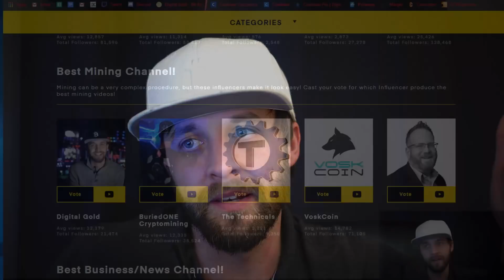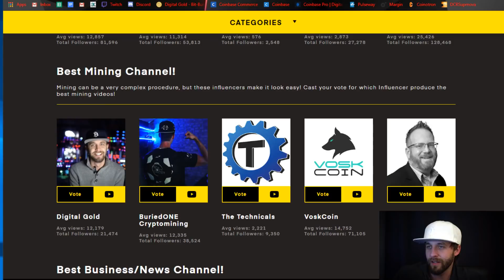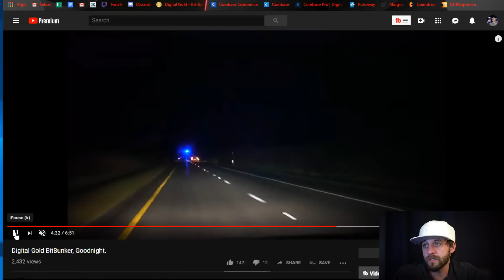My 2019 Blockchain Belief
With 5 years in crypto taking it all in on a 10 hour drive here is what I decided moving forward.

Would really appreciate your vote.

This is where you get that rig hosted and mine coins all day long!

✨Bitcoin coins!✨

BTC- 1FUyrbMx3STdpkhJKpjNwLkn8kYBQFJQPA
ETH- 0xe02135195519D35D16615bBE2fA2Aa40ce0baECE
LTC- LUkeeDhPmmS9S2mMJCwNzt2xoYwgy3En9R

Zero tolerance for foul language this is a family friendly place.
Stop posting addresses
Respect fellow humans
Use @digitalgold to get your question answered

This bitcoin blockchain channel talks about cryptocurrency mining all coins as well as Cloud mining and hosting contracts These systems use proof of work proof of stake As well as ASIC, GPU, FPGA, CPU, and Hard Drives to generate crypto currencies to secure the network On the block chain. You can use the block Explorer To view addresses and block rewards. There is a consensus based system That uses coinbase, a merkle root and merkle tree systems in order to generate Dapps decentralized applications etherium To steer away from Fiat currency. But there is situations with hard forking or Having an ICO or initial coin offering Built with tokens That Can destroy the situation of pool mining and solo mining. There is a cold storage system and an offline wallet that you can use To keep your private key or satoshi's safe becuse what satoshi nakamoto started created smart contracts today. a lot of systems start on a test network and can be prevalent 51 percent attack if you are not carefull. Staytuned here to learn more.